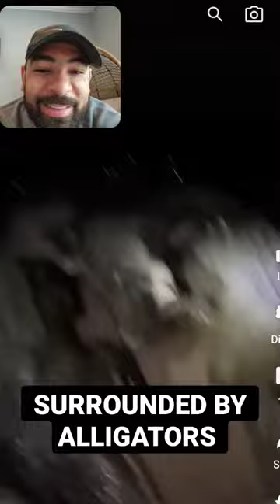TENT CAMPING GOES HORRIBLY WRONG ( CAMPING WITH ALLIGATORS ) NEVER TENT CAMP AGAIN